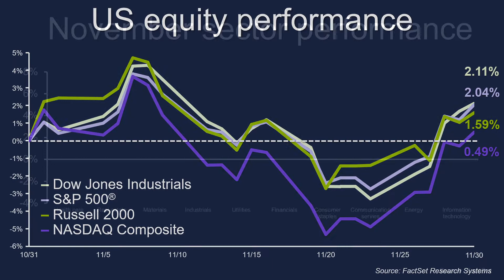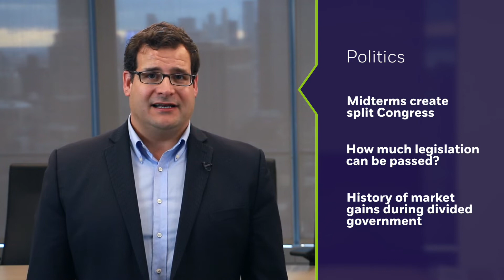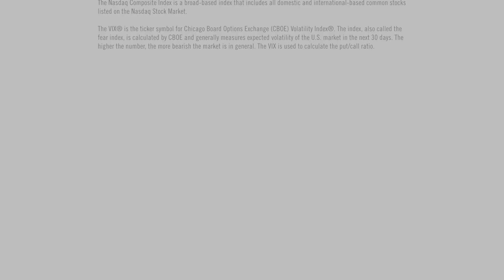E*TRADE Monthly Market Commentary | November 2018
E*TRADE Vice President of Investment Strategy, Mike Loewengart, discusses market highlights.